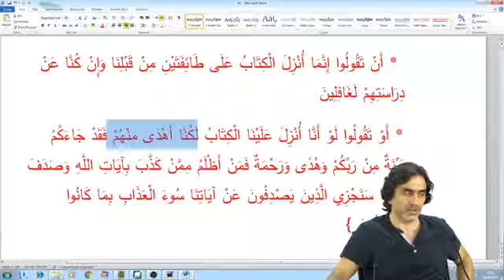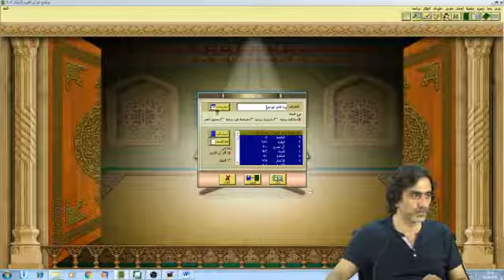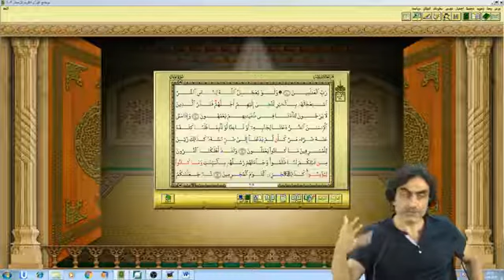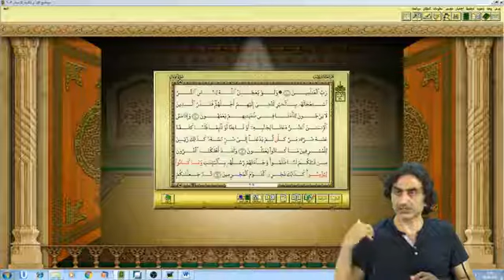Kitap bize indirilseydi biz daha çok hidayet dolu olurduk! (2.Bölüm)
Yakınlık ile hidayet artışı sağlanmaz!
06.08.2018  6 – En’am Suresi 157 – 1 Prof. Dr. Halis Aydemir meal dersinden alıntıdır dersin tamamına aşağıdaki adreslerden ulaşabilirsiniz